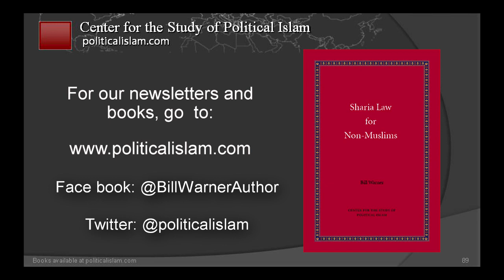Bill Warner, PhD: The Self-Taught Revolution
When jihad came to US on 9/11, we knew almost nothing about Islam. Our teachers, law enforcement, media, and military knew nothing about Islamic doctrine, except at the National Geographic level.

Those who were supposed to be the educational pillars of our civilization, the professors and intellectuals, told us that Islam was the religion of peace and that we were the problem. The classical scholars were apologists for Islam.

Then a revolution happened. Self-taught scholars began to write books and blogs. This new knowledge had a novel feature: their books were written for the common man to read. Previous scholarship from the academy was written for other tenured professors to read.
There was another new feature of the self-taught scholarship—it was about the foundations of Islam—the Koran and the Sunna of Mohammed. Academic scholarship about Islam is based on opinions from complex experts that make watching paint dry seem exciting.

This is a second self-taught revolution that is comparable to the first self-taught scholarship that gave us classical physics and chemistry.  Newton did not learn calculus and classical mechanics at school. No, he created the concepts. He was self-taught. All discoveries and creations are self-taught. No one taught Benjamin Franklin that lightning was electricity, he was self-taught by doing experiments.

So the intellectual push back against political Islam did not come from professionals, but self-taught amateurs.  Another analogy about these self-taught scholars is that they are like intellectual guerilla fighters.

Today, if Trump understood the self-taught revolution against Sharia, he would harness the talent that has withstood the onslaught of the Muslim Brotherhood, without any support from government. Think of what could happen if people such as Robert Spenser and other warrior scholars were given access to federal law enforcement, military, State Department, and intelligence agencies.